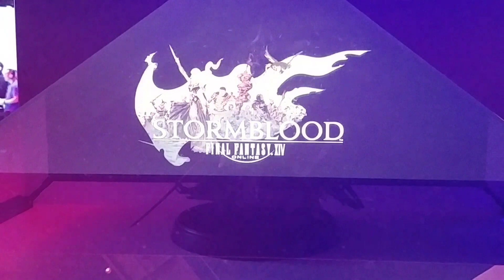FFXIV Stormblood Zenos statue at E3 2017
The Zenos statue from the Final Fantasy XIV: Stormblood Collector's Edition in a very awesome case at Square Enix's E3 booth.